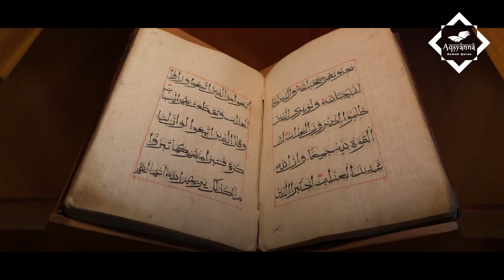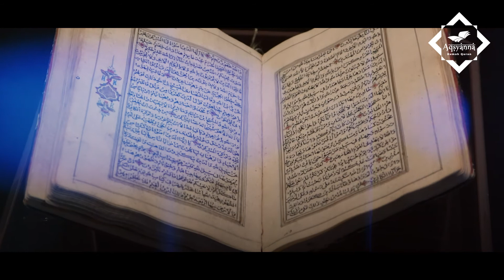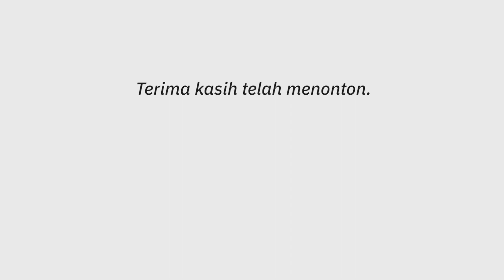Al Qur'an Abad ke-18 dan ke-19 di Rumah Qur'an Aqsyanna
Alhamdulillah Rumah Quran Aqsyanna memiliki Al Quran dari abad ke-18 dan abad ke-19. Keduanya didapatkan oleh Bapak Ian Ingram dari luar negeri. Kisah selengkapnya silahkan tonton video ini.

Semoga video ini membantu edukasi pendidikan islam di tanah air.